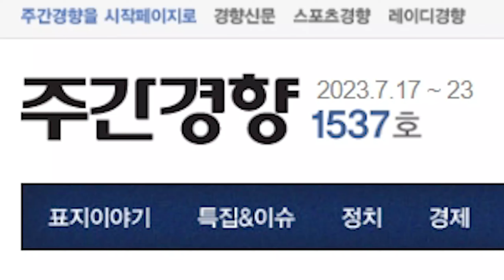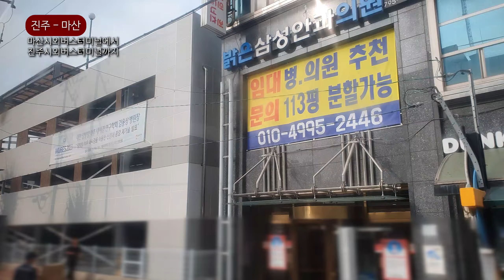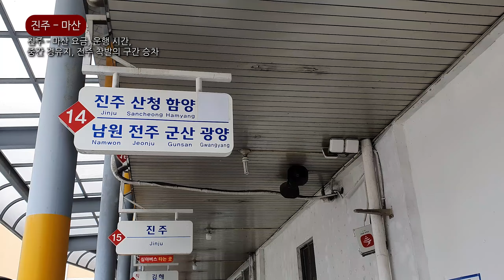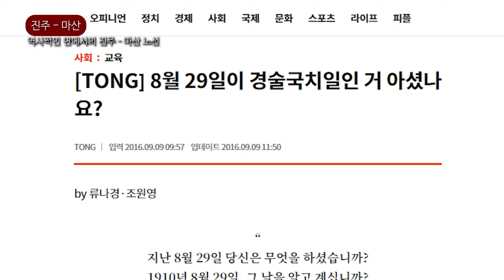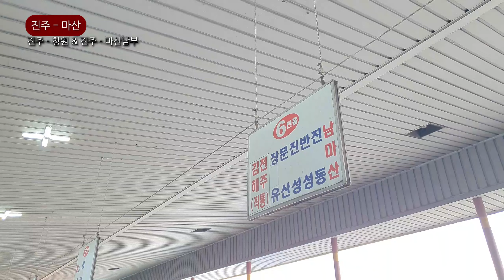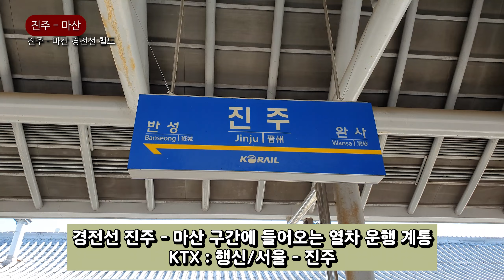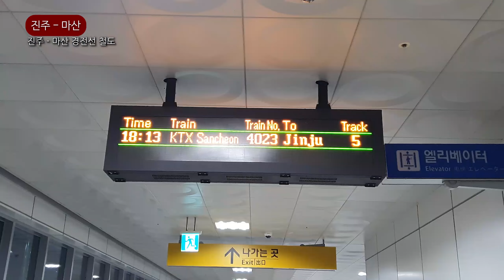진주 - 마산. 111년 유서의 시외버스, 경전선과의 초단거리 경합.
이 시외버스에게 주어지는 키워드 since 1912. 이 초단거리 시외버스는 111년 전 어떻게 역사가 시작되었는 지 잠시 살펴보는 시간을 가져보고 경전선과의 경합은 어떻게 되어가고 있는 지에 대한 이야기도 살펴봅니다.

0:00 오프닝
0:42 마산시외버스터미널에서 진주시외버스터미널까지
6:50 진주 - 마산 요금, 운행 시간, 중간 경유지, 전주 착발의 구간 승차
8:04 역사적인 면에서의 진주 - 마산 노선
9:07 진주 - 창원 & 진주 - 마산남부
9:59 진주 - 마산 경전선 철도
11:57 철도 향후 운행횟수 변화는?
14:13 끝